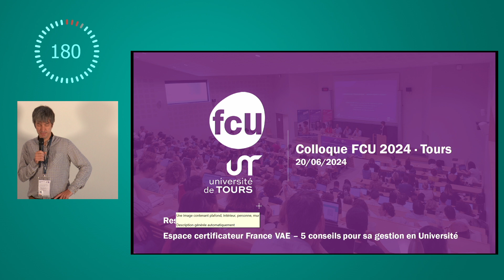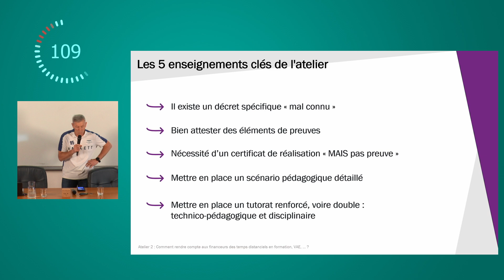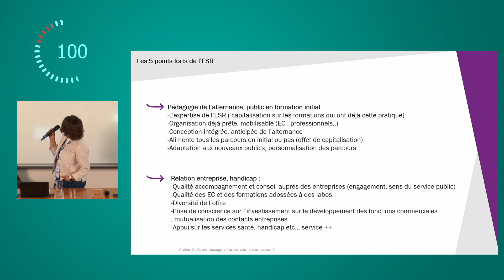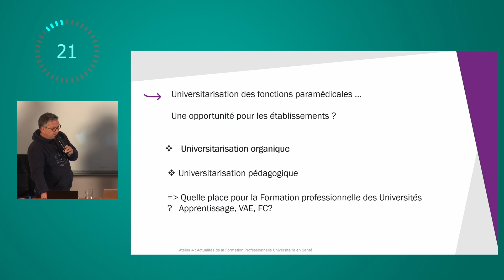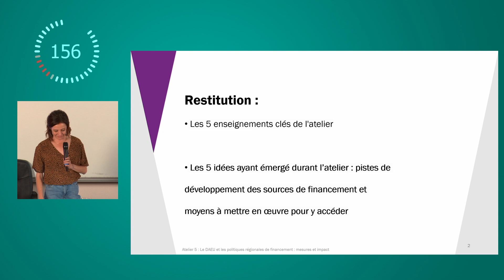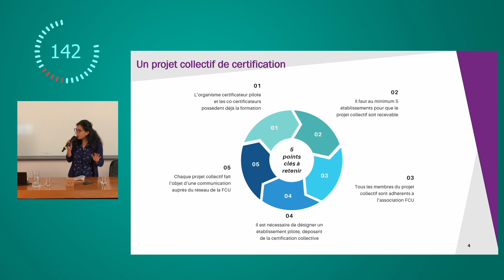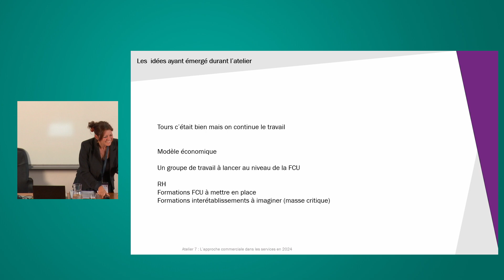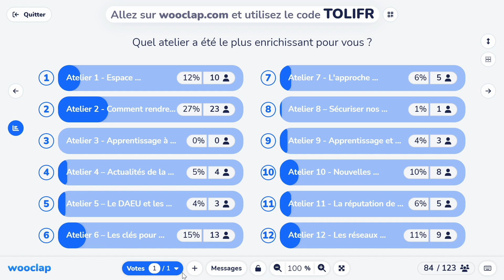Colloque FCU 2024 - Atelier 180s